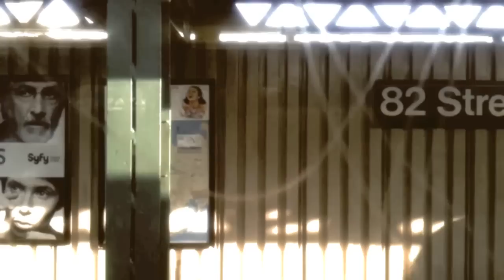「Goin' Home / Manami Morita」at Elmhurst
テレビ朝日系「報道ステーション」のテーマ曲を手掛け、
エスペランサ・スポルディングやホーザ・パッソスと共演を果たす、
NY在住の実力派ピアニストManami Morita 、
待望のジャパンツアー福岡公演が決定。

会場は博多の街に新しく誕生した新空間、
ブルーノートジャパンがプロデュースする
「Brooklyn Parlor HAKATA」